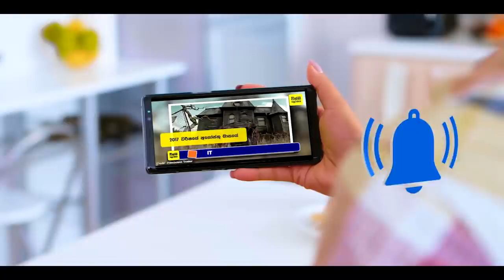ක්‍රිකට් විනිසුරුවරුන් ලබාදුන් ආත්මාර්ථකාමීම තීරණ 8ක් | 8 Incorrect Umpire Decisions In Cricket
8 Incorrect Umpire Decisions In Cricket